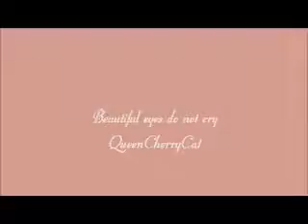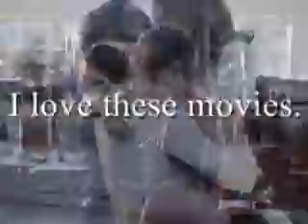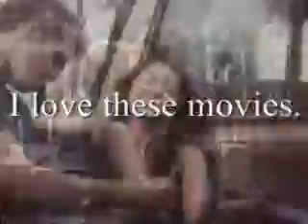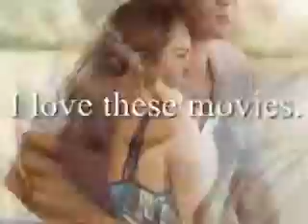beautiful eyes do not cry QueenCherryCat